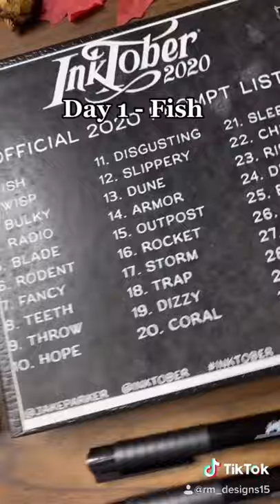Inktober Day 1 RM Designs15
I just found out about Inktober TODAY!! Of course I had to join the fun!!  Day 1 is done and here it is. Let me know what you think and I will see you tomorrow for Day 2!

Materials
-Faber Castell Pitt Artist Pens
-Copic Marker
-Prismacolor Marker
-White Gelly Pen
-Color Ink Pens